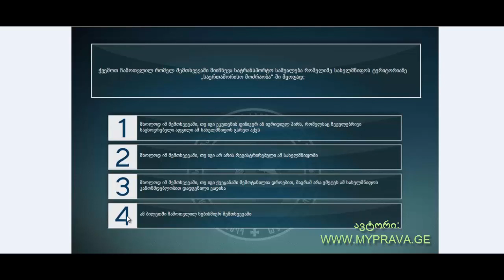39 მართვის მოწმობის ბილეთები (მძღოლის, მგზავრის და ქვეითის მოვალეობა, საცნობი ნიშნები, კონვეცია)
მართვის მოწმობის ბილეთების ვიდეო განხილვა (1.მძღოლის, მგზავრის და ქვეითის მოვალეობა საცნობი ნიშნები, კონვეცია)